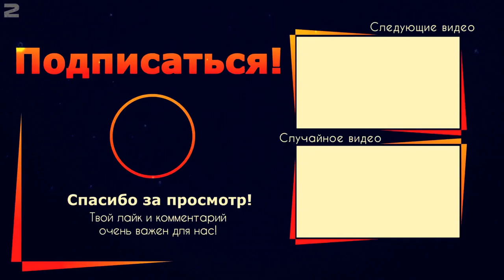Farming Simulator 21 /// FS 21 Новости